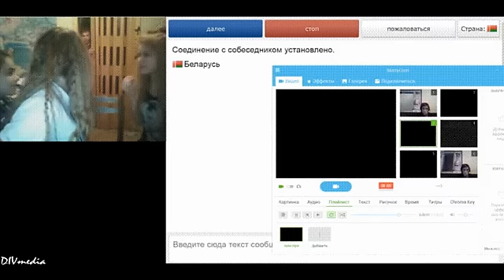MEGA TROLL NA OMEGLE!! ROSJA OKNO [HIT]